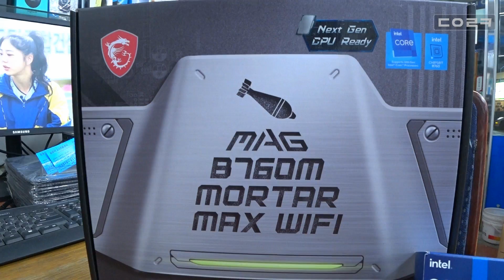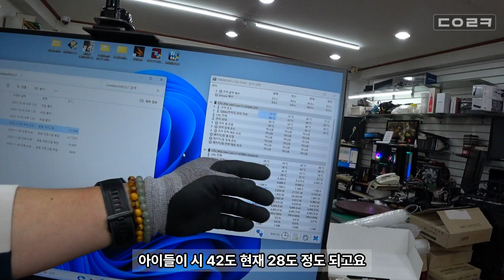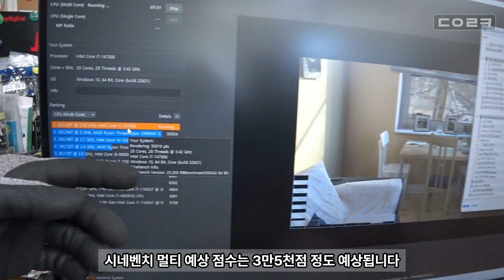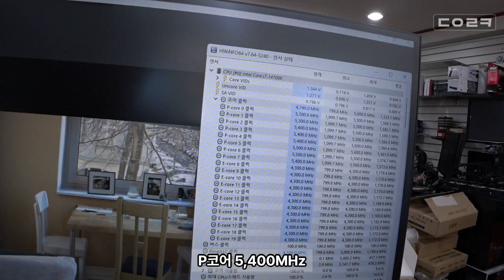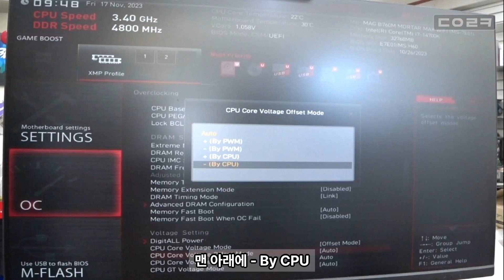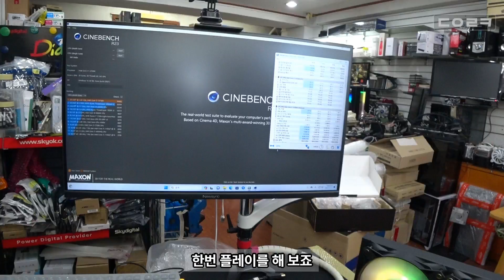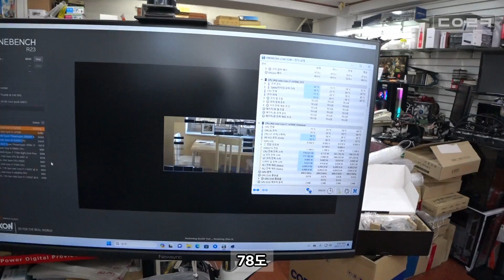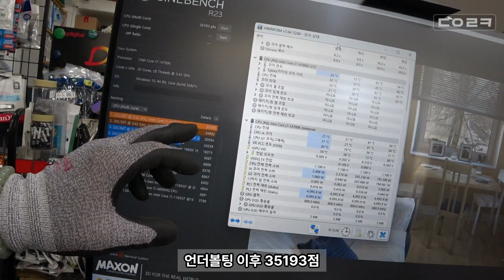인텔 B760보드에 14700K 가능한가? 사용해도 될까? 안될까? | B760 보드 언더볼팅 | MSI MAG B760M 박격포 맥스 WIFI | 컴퓨터 수리 매장 일상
감사합니다 ❤😊🎉